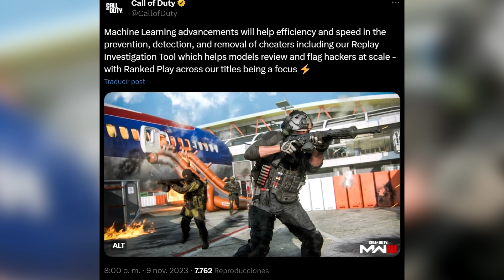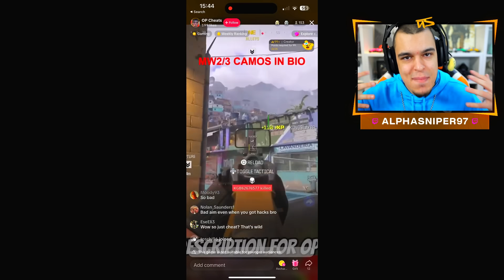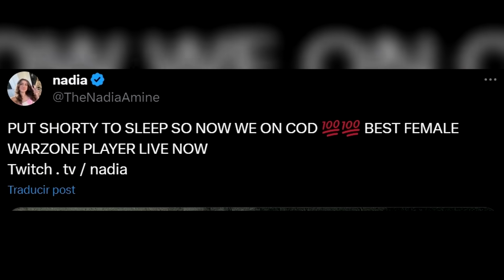NADIA LA MEJOR JUGADORA DEL MUNDO VUELVE A CALL OF DUTY